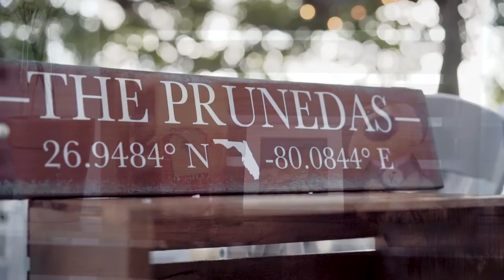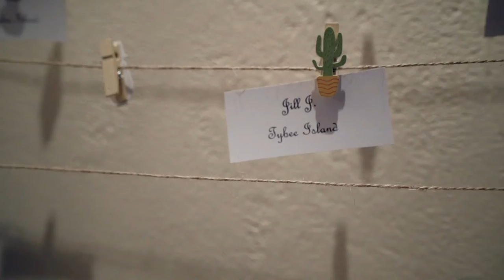Jupiter Wedding Videography | Weston + Rene's Lighthouse Wedding | Pineapple Films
Weston and Rene celebrated their love for one another at the historic Jupiter Inlet Lighthouse and Museum under the Jupiter, FL banyan tree. Their wedding ceremony was very "Weston + Rene" starting with the bride walking down the aisle to the "Imperial March" from Star Wars.

They partied the night away at the breezy Out of the Blue Waterfront Weddings and Events with friends and family.

Every couple has a love story. Allow us to capture your cinematic love film.